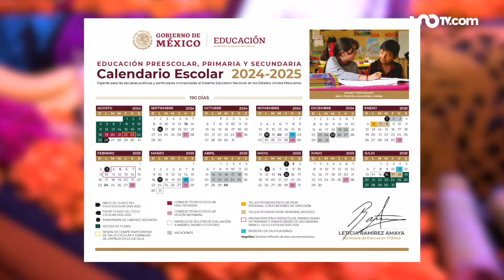¡Prepárate para el susto! Descubre si habrá clases el 1 y 2 de noviembre por el “Día de Muertos”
El “Día de Muertos” es una de las festividades más importantes en la cultura mexicana, donde se recuerda con tradiciones a los seres queridos que dejaron este mundo. Con la cercanía del 1 y 2 de noviembre, tanto padres de familia como estudiantes se preguntan si habrá clases durante estos días.